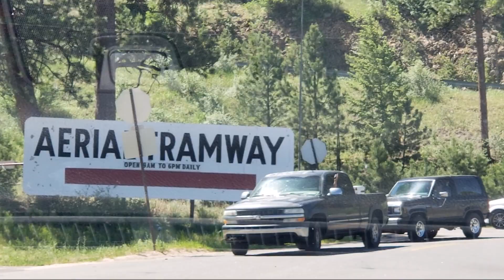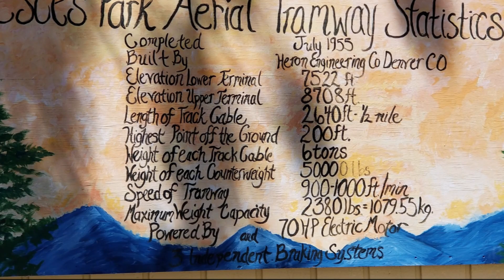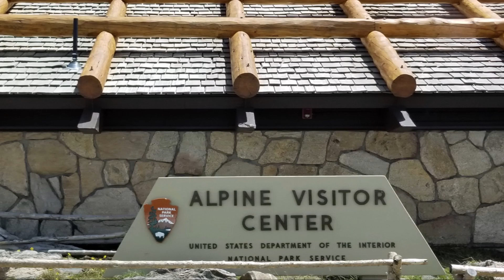Scenic Drive through Estes Park and Rocky Mountain National Park, Colorado – 6/2018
Quick drive into Estes Park (90 minutes from Denver) to hopefully ride the Aerial Tramway to the summit of Prospect Mountain for views over Longs Peak and valley below – but unfortunately was too windy, and rides stopped just after we arrived. Entrance to one of the most popular parks in the country, Rocky Mountain National Park, is about 10 minutes west of Estes Park. The entire trip through Rocky Mountains crosses about 50 miles of spectacular mountain scenery, and about 3 million people visit the area each year.